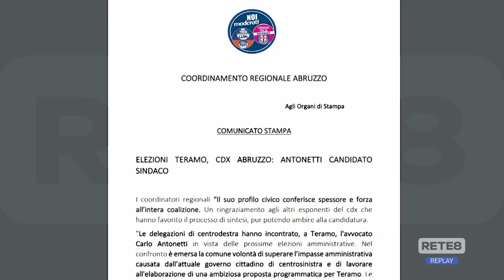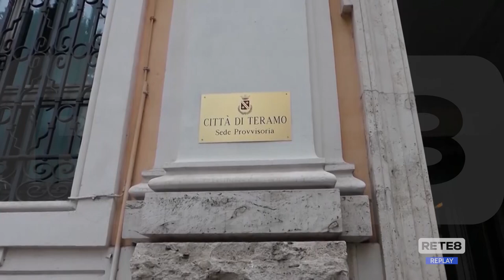Elezioni Teramo - Terzo polo diviso